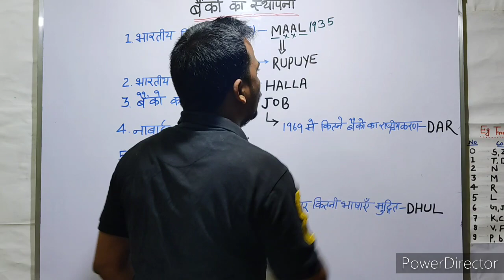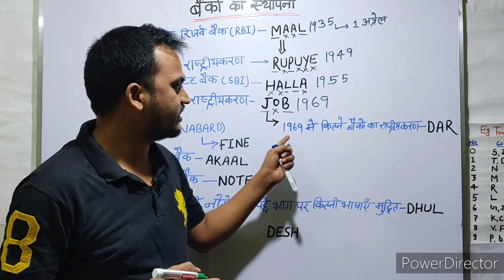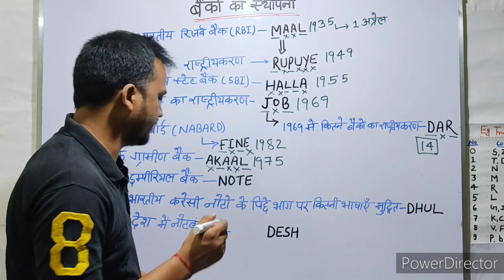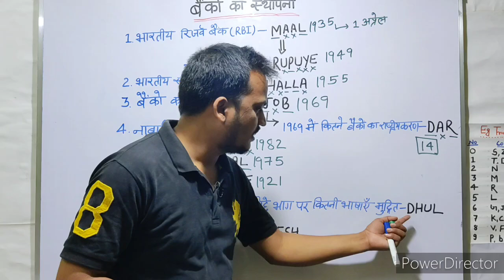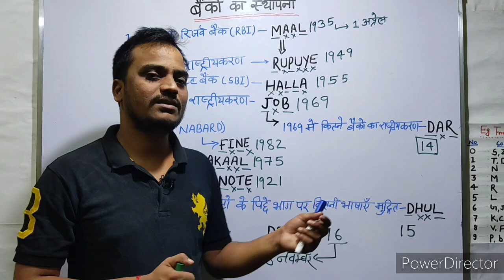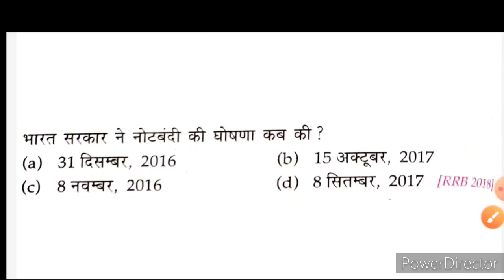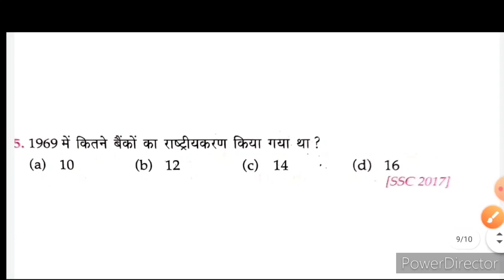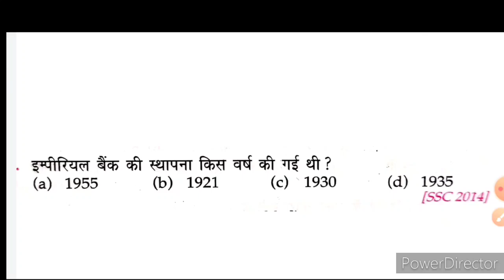बैंको का स्थापना | establishment of bank | eg Tricks | mnemonic | all years by mnemonic | mcq hindi